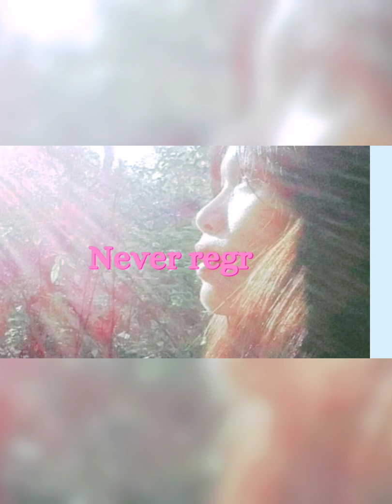Back again at ECP